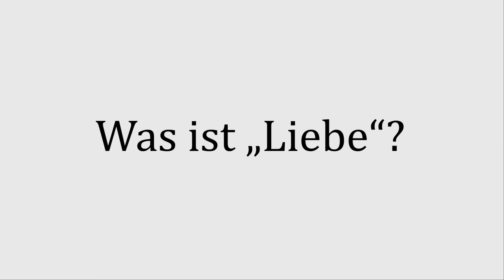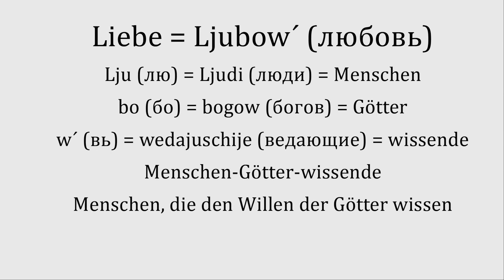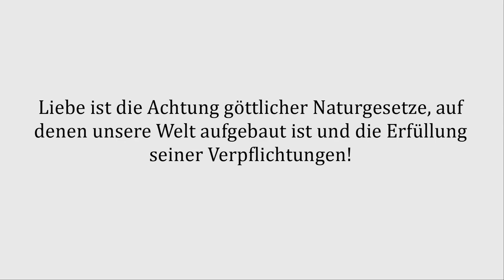Was ist "Liebe"?